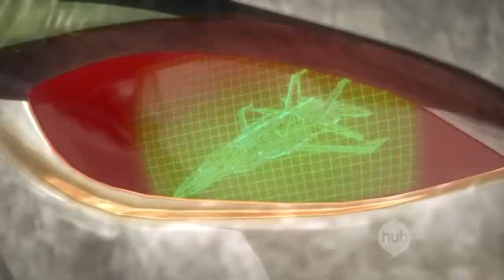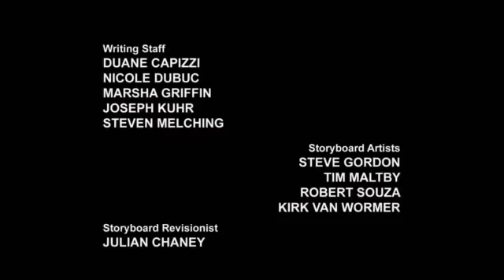Transformers Prime Capitulo 6 Sub Español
Transformers Prime capitulo 6